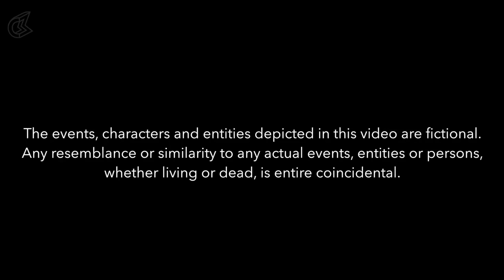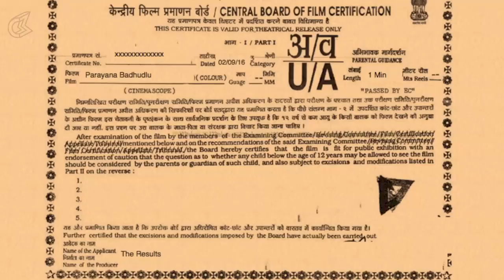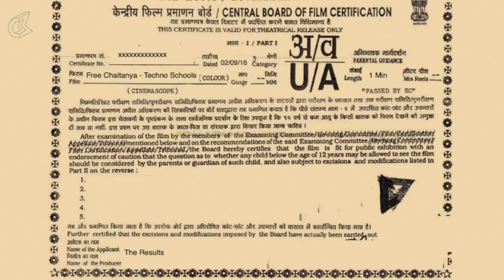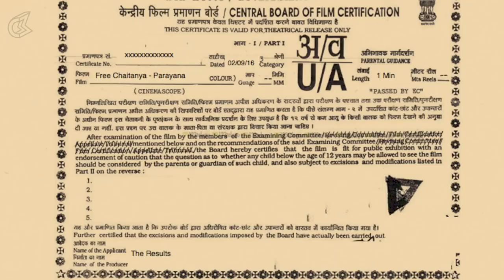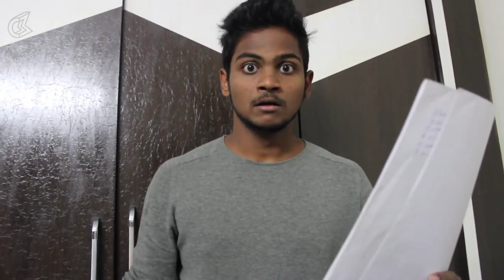14 July 2023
Video from ravikumar007